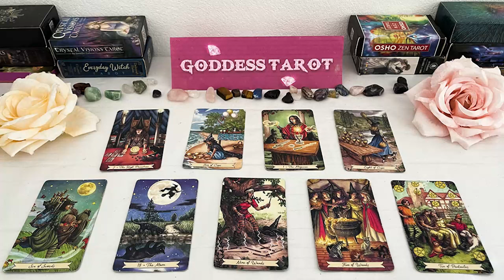AQUARIUS JUNE 2024 WELL DAMN.. THIS PERSON IS NOT PLAYING WITH YOU AQUARIUS JUNE TAROT LOVE READING